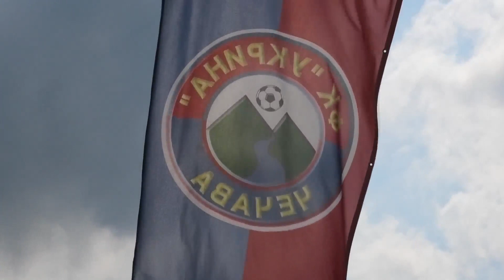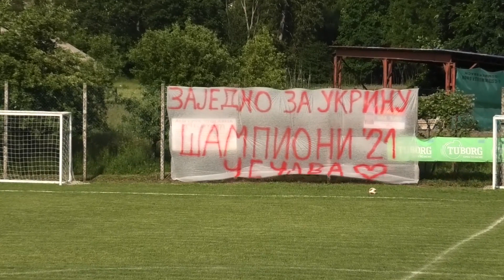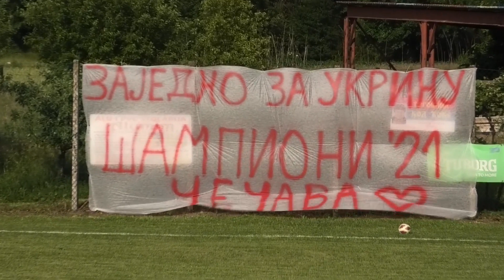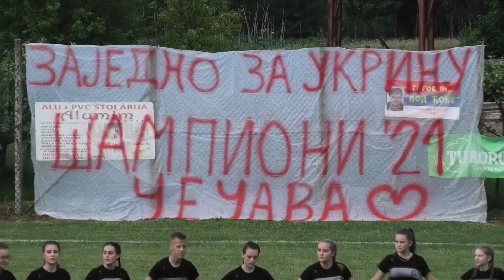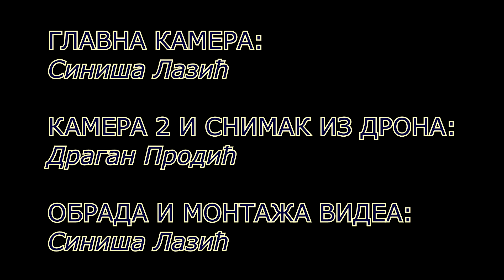ФК Укрина Чечава - шампионски спектакл 2021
ФК ,,Укрина" Чечава у сезони 2020/21 осваја 1.мјесто у РФЛ Добој, те се пласирала у 2.лигу Републике Српске, група Запад. Историјски моменат можете погледати у видео запису. УЖИВАЈТЕ